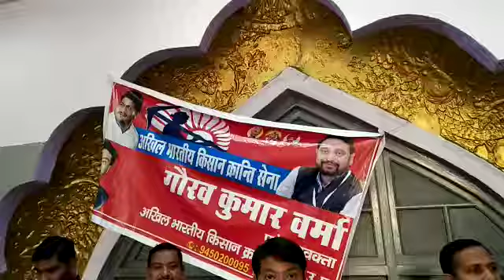किसानों की विभिन्न समस्याओं के निराकरण की मांग -1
किसान क्रांति सेना यूपी के प्रदेश प्रवक्ता गौरव कुमार वर्मा ने केंद्र व प्रदेश की सरकारों पर निशाना साधते हुए कहा है कि सत्ता में बैठी पार्टी चुनाव के लिए पूंजीपतियों से चंदा लेती है उसके बाद उनके हाथों की कठपुतली बन कर रह जाती है, अतः किसानो की समस्या के निराकरण हेतु देश के सभी किसान संगठनों व प्रत्येक नागरिक को एक मंच पर आकर किसानों के हक़ की आवाज बुलंद करना चाहिए।

लखनऊ स्थित प्रेस क्लब में आयोजित एक प्रेस वार्ता में गौरव कुमार वर्मा ने कहाकि हमारी सरकार से मांग है कि किसानों की समस्याओं का जल्द से जल्द निराकरण किया जाय वर्ण देश व प्रदेश सरकार के खिलाफ देशव्यापी आंदोलन किया जाएगा।

लखनऊ प्रेस क्लब में किसान क्रांति सेना की प्रेस वार्ता

किसानों की विभिन्न समस्याओं के निराकरण की मांग

सत्ता में बैठी सरकार, पूंजीपतियों के हाथ की कठपुतली